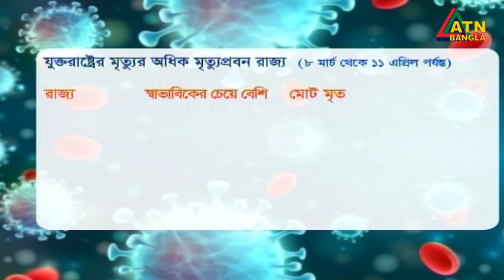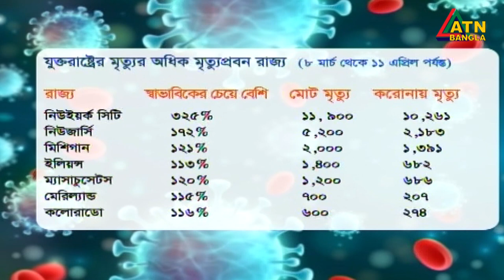যুক্তরাষ্ট্রে থামছে না মৃতের সংখ্যা, চীনের ল্যাবেই তৈরী করোনা ভাইরাস বললেন - ডোনাল্ড ট্রাম্প ।